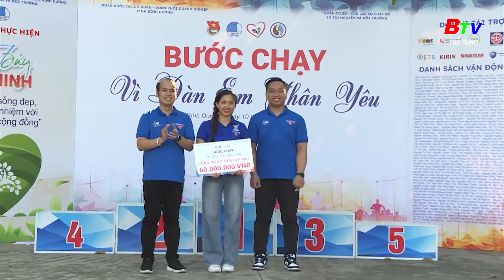BTV Thể thao | Bước chạy “Vì đàn em thân yêu” thu hút đông đảo đoàn viên Thanh niên tỉnh Bình Dương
Bước chạy “Vì đàn em thân yêu” thu hút đông đảo đoàn viên Thanh niên tỉnh Bình Dương